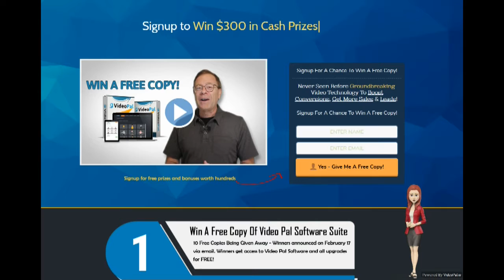How To Win a VideoPal FREE Copy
VideoPal is an amazing software and you can get a free copy

How To Capture Your Visitors 100% Attention Using Futuristic Video Technology

VideoPal is a software suite that will add Animated 3d, 2d  Avatars and even real human spokespersons on the edge of any of your webpages.
It’s a cloud based software, so you won’t have to install anything on your own machine and it’s 100% mobile compatible!